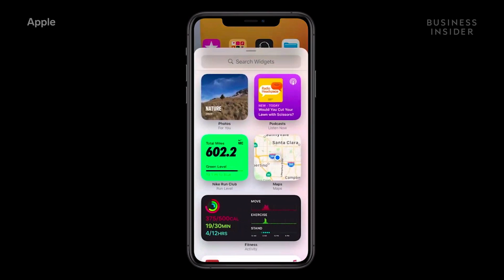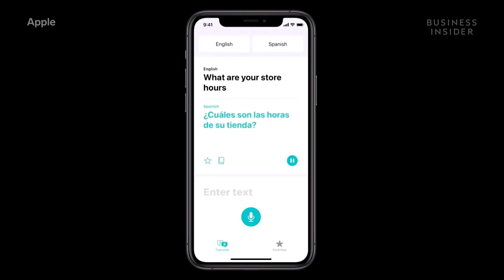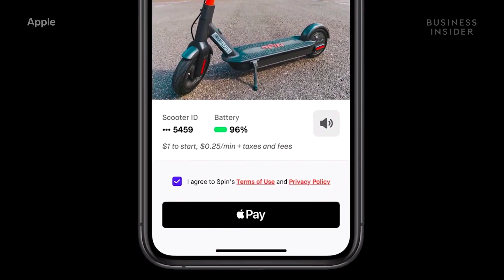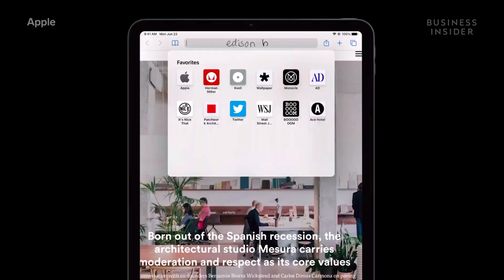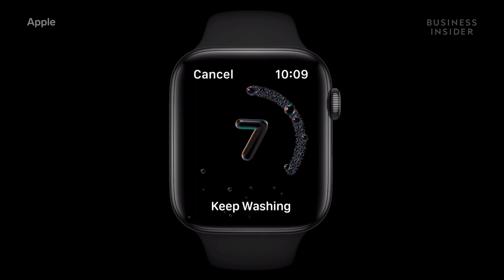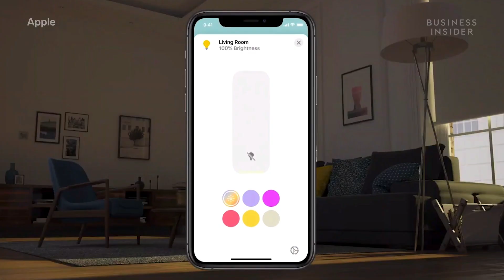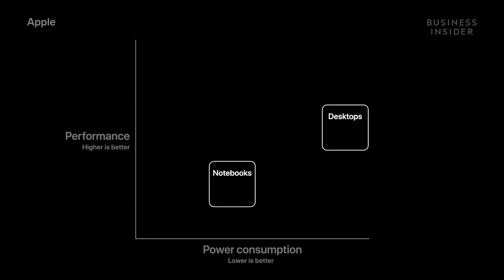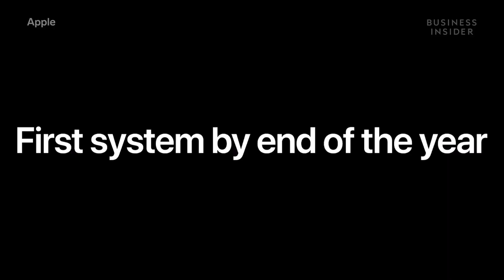45 New Apple Features From WWDC In 14 Minutes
Apple's 2020 Worldwide Developers Conference was packed full of interesting announcements. New programs and products spanned from a Racial Equity and Justice Initiative all the way to Apple Silicon, custom processing chips. Other notable announcements included iOS 14, MacOS Big Sur, updates to the iPad and Apple Watch OSs, and significant privacy upgrades across the board. Here are some of the main takeaways from the event.

45 New Apple Features From WWDC In 14 Minutes